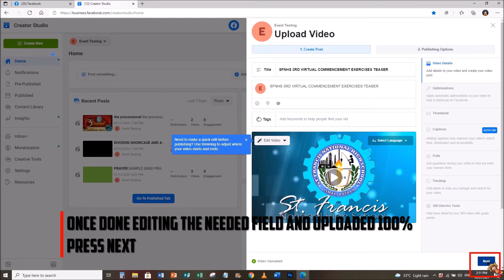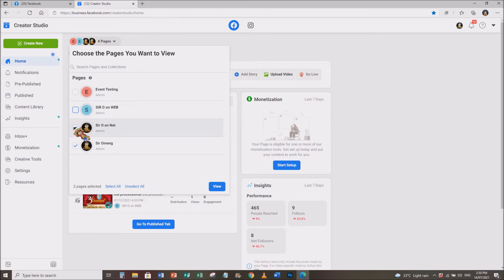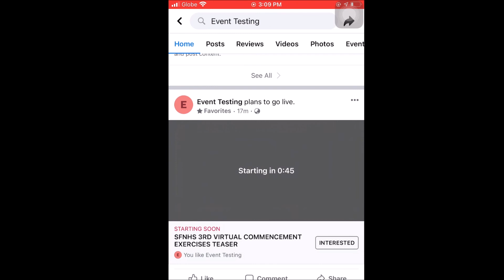How to Use Facebook Live for Pre recorded Videos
Note: Please be noted that the Pre-recorded video must be uploaded 15minutes to 7days before the scheduled time to be posted LIVE!

1. Log-in to your Facebook Account
3. Choose the page you want your Pre-recorded video to be posted LIVE
4. Upload your Pre-recorded video
5. Update all necessary field like its title, description
6. Wait until the uploading of video reach 100%
7. Choose premiere to schedule when your pre recorded video will be aired live!
8. Choose premiere to schedule when your pre recorded video will be aired live!
9. Then press Create Event
10. Done!